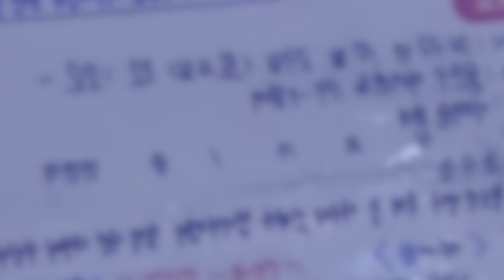Peit_jingtriem ka hallowwen ha South Korea_na ka jingshongshit u paitbah kylla sha ka jingiam briew